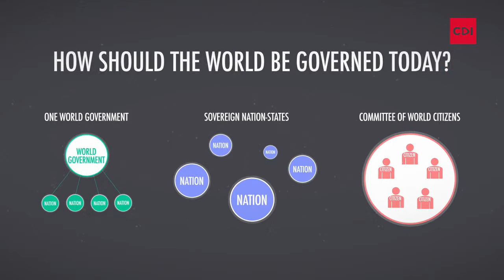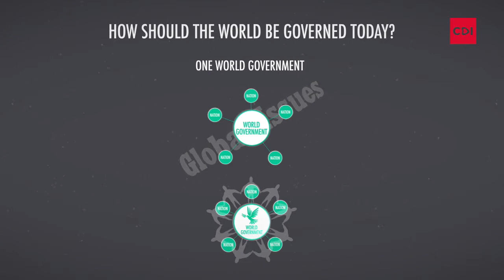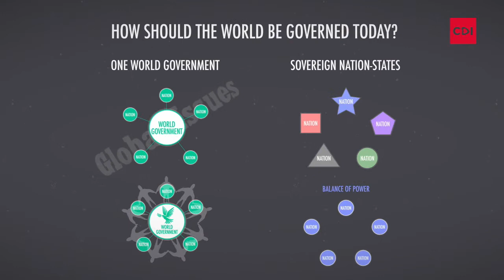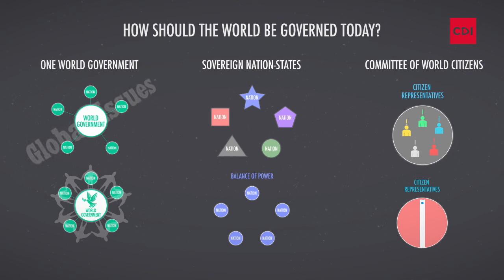How should the world be governed today? (C2D Albatross Lesson12)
C2D Albatross Lesson12
How Should The World Be Governed Today?

Illustrator: Taejun Park
Animator: Taejun Park